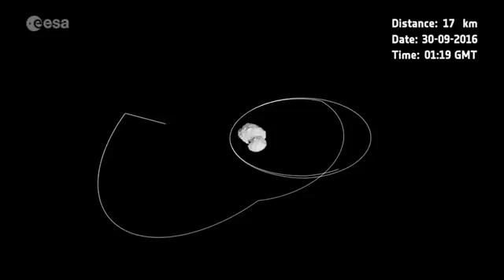Good-bye Rosetta: Journey End, 30-09-2016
Rosetta is set to complete its historic mission in a controlled descent to the surface of its comet on 30 September 2016, with the end of mission confirmation predicted to be within 20 minutes of 11:20 GMT (13:20 CEST).

 Details of how, when and where to follow the key moments online, starting with a review of the mission’s impressive haul of science highlights on 29 September, can be found below:
Tune in to the livestream viewer at rosetta.esa.int or ESA's Facebook page on 29 September for dedicated talks celebrating the scientific highlights of the mission.